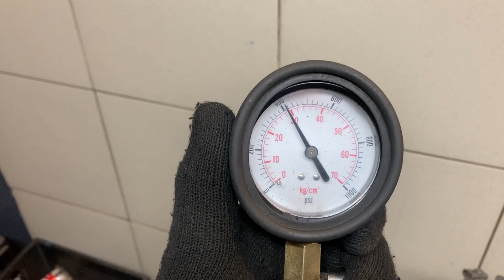Двигатель VW CFFB для Tiguan 2011-2016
Описание двигателя Двигатель VW CFFB для Tiguan 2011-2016
2.0Л. 16V КОМПРЕССИЯ: 1Ц:30 2Ц:30 3Ц:30 4Ц:30 CFFB БЕЗ ПРОБЕГА ПО РФ КОНТРАКТНЫЙ ЕСТЬ ВИДЕО ЗАМЕРА ХОЛОДНОЙ КОМПРЕССИИ СОПРОВОДИТЕЛЬНЫЙ ПАКЕТ ДОКУМЕНТОВ ГТД, ДКП 03L100090J